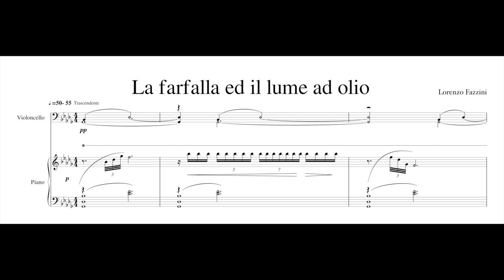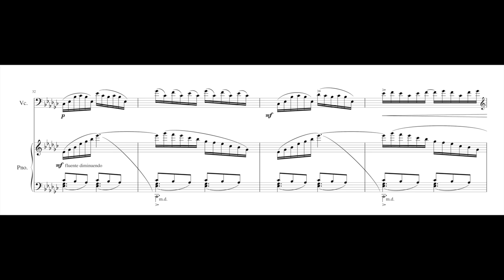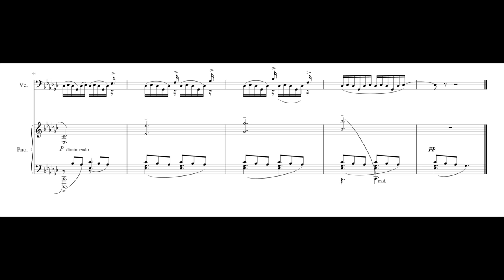Lorenzo Fazzini - "La farfalla ed il lume ad olio" for cello and piano [score-video]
Composed by Lorenzo Fazzini in 2019, recorded at the Scuola di Musica di Fiesole in 2021.

The composition is inspired by the Leonardo da Vinci's tale "La farfalla e il lume ad olio". It is subdivided in three section, referring to the three key moments of the tale.

Maria Salvatori, cello
Lorenzo Fazzini, piano

Track seven of the album "Eteree Diafanità". You can listen to the album here:

Amazon Music

SIAE copyrights 2021